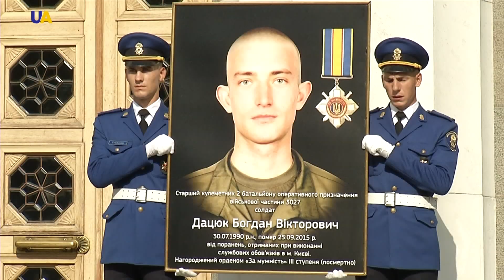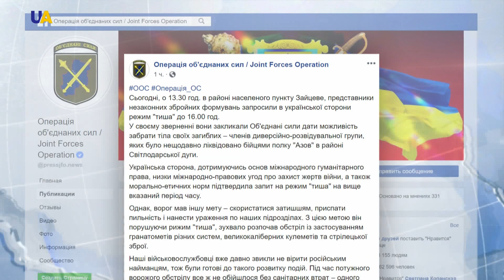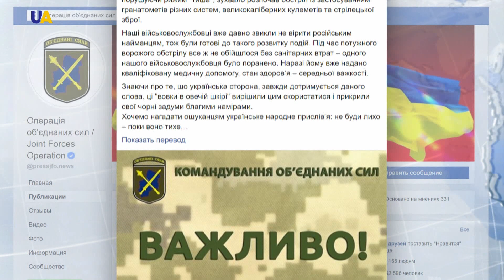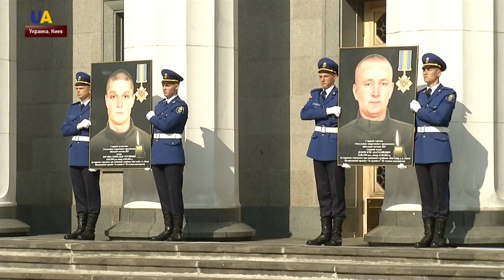Выпуск новостей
Смотрите в этом выпуске:
- Президент Украины Владимир Зеленский пребывает с официальным визитом в Польше.
- Боевики на Донбассе днем сами попросили режим "тишины" и сами же его нарушили.
- Минутой молчания почтили в Киеве память нацгвардейцев, погибших 31 августа 2015 года у здания Верховной Рады.
- В Харькове стартовал ежегодный фестиваль авиации "KharkivAviaFest 2019".
- В Киеве состоялся допремьерный показ ленты белорусского режиссера "Моя бабушка с Марса".